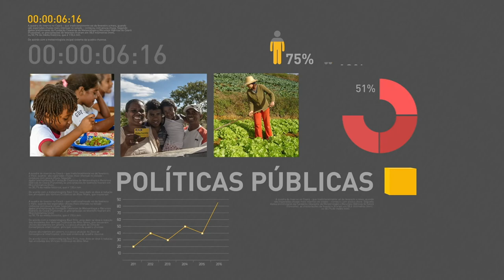BOLETIM REPÓRTER NBR 18h - 7 de novembro de 2017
REPÓRTER NBR 18h - 07.11.17:  Todos os anos, são lançadas ao mar oito milhões de toneladas de plásticos.  Para criar soluções e reduzir este problema, especialistas e representantes do governo querem construir um Plano Nacional de combate aos resíduos no mar. E mais: Modernizar a legislação para facilitar o processo de falência ou a recuperação financeira e judicial de empresas nacionais e transnacionais. Esta é a proposta da nova lei de falências, em debate no governo, e que deve ser apresentada ao Congresso Nacional nas próximas semanas.  E os municípios interessados já podem enviar propostas para participar do programa Cartão Reforma.